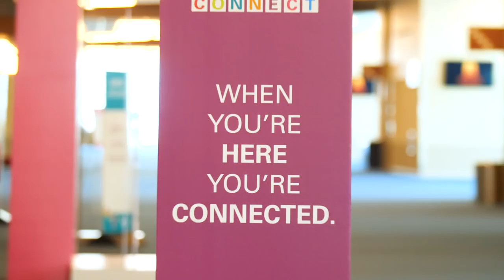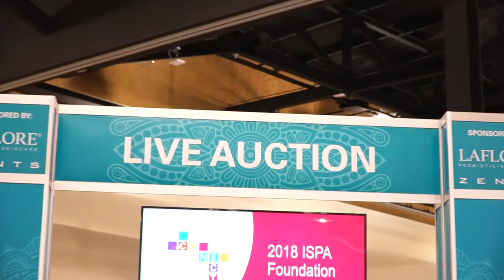ISPA2018 Week in Review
The 2018 ISPA Conference & Expo was a chance for us all to come together to Connect with the spa industry's best and brightest. Check out the highlights!